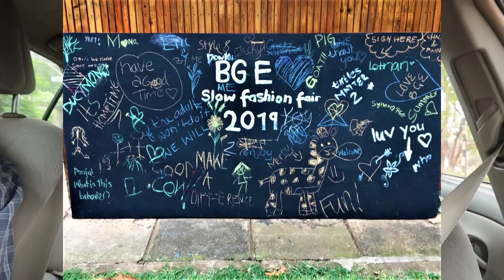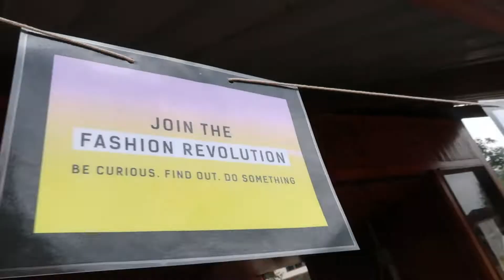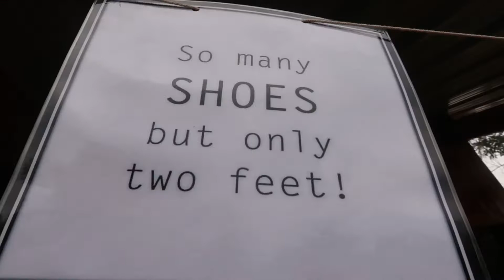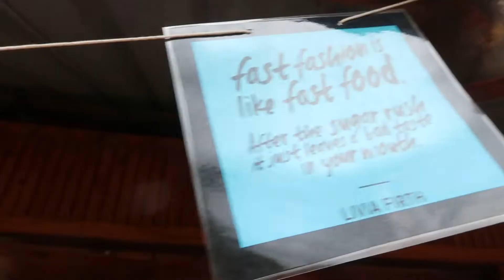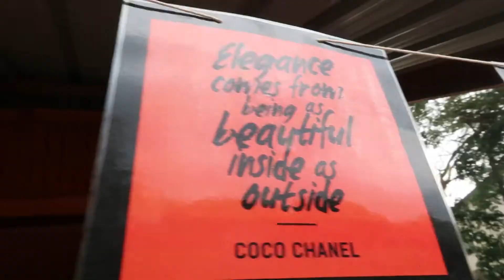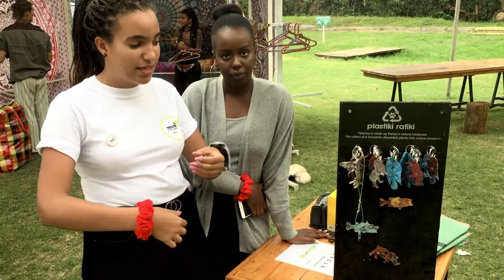YouthForClimate Kenya BGE Slow Fashion Fair | TRASHION KENYA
TRASHION THURSDAYS!

Youth For Climate Kenya BGE Slow Fashion Fair. Instagram: YouthForClimate
Deepa Dosaja, Shake The Tree, Plastiki Rafiki, John, Evans Ngure, Trashion Kenya, Kombucha Kenya, Terracold Pressed, BraeburnGroupOfSchools, Frangos Bar & Churrasqueira.

Trashion Kenya: A fusion of Trash & Fashion.

All in an intentional attempt to raise climate change awareness and promote a sustainable lifestyle; Slow fashion, sustainable food, sustainable fashion.

Sustainable Lifestyle Blog:
Wordpress Blog: Bybapeaches.com
witter: Peaches_blog